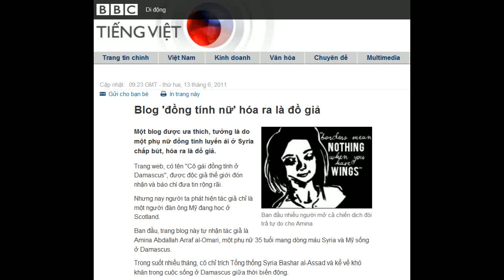13-06-2011 - BBC Vietnamese - Blog 'đồng tính nữ' hóa ra là đồ giả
"Blog 'đồng tính nữ' hóa ra là đồ giả"

Ban đầu nhiều người mở cả chiến dịch đòi trả tự do cho Amina
Một blog được ưa thích, tưởng là do một phụ nữ đồng tính luyến ái ở Syria chấp bút, hóa ra là đồ giả.
Trang web, có tên "Cô gái đồng tính ở Damascus", được độc giả thế giới đón nhận và báo chí đưa tin rộng rãi.
Nhưng nay người ta phát hiện tác giả chỉ là một người đàn ông Mỹ đang học ở Scotland.
Ban đầu, trang blog này tự nhận tác giả là Amina Abdallah Arraf al-Omari, một phụ nữ 35 tuổi mang dòng máu Syria và Mỹ sống ở Damascus.
Trong suốt nhiều tháng, cô chỉ trích Tổng thống Syria Bashar al-Assad và kể về khó khăn trong cuộc sống ở Damascus giữa thời biến động.
Cô thậm chí trả lời phỏng vấn báo chí quốc tế qua email.
Tuần rồi, khi một thành viên gia đình tuyên bố Amina bị điệp viên chính phủ bắt cóc, một trang vận động được lập ra ở Facebook kêu gọi trả tự do cho cô.
Nhưng từ đó, câu chuyện bắt đầu bị săm soi.
Một bức hình trên Facebook, tưởng là hình cô, hóa ra là hình người khác.
Sứ quán Mỹ không có hồ sơ về một công dân hai quốc tịch như vậy.
Và không ai nói được là họ đã gặp cô hay chưa.
Đến tối Chủ nhật 12/06, Tom Macmaster, một người Mỹ 40 tuổi học ở Edinburgh, cuối cùng tự nhận ông ta là tác giả.
Trong lời xin lỗi đăng trên mạng, ông nói mặc dù Amina là chuyện bịa, nhưng các bài viết không có ý đồ xấu.
Ông nói blog được lập ra để trở thành tiếng nói quan trọng về những vấn đề ông quan tâm.
Vụ việc cho thấy các trang mạng xã hội có thể bị dùng để lừa công chúng và truyền thông như thế nào.